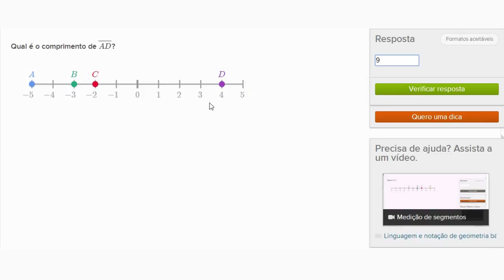Medindo segmentos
Este vídeo ensina como medir segmentos na reta numérica por meio de um exemplo resolvido.
Titulo em inglês: Measuring segments